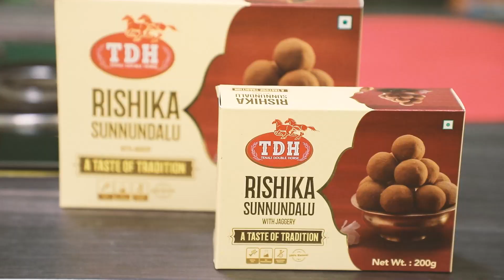Kaliflowar Mudda kura 🥦🥘recipes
You may know the usual dishes with cauliflower, try this recipe to get a different taste.

Tenali Double horse is one of the biggest urad dal manufacturers in India offering customers both tradition & Taste for 2 decades.

Tenali double horse is a brand of Maharani Dall Mill. We are committed to providing the highest quality products and services to our customers to satisfy their needs and expectations of quality, reliability, and timely delivery. Consistently meeting or exceeding our customer’s expectations for product quality and performance.
Over the years, Tenali double horse has been the favourite choice for millions of women across south Indian states. With an impeccable distribution network across the world, today, Tenali double horse has reached every part of the world and has become a part of life for millions of customers.
Tenali Double horse is also the Stamina Partner for IPL 2021, Associate sponsor for Evaru Meelo koteswarudu, telecasted in Gemini TV, and also Associate sponsor for Bigboss Telugu season4.

Tenali double horse has empowered many lives in India and gained millions of people. By putting all the pieces of a successful business in one convenient platform, Tenali Double Horse’s impeccable distribution network got started and grew faster.

The company has participated in various CSR events across the country and is always committed to serving people at any time.